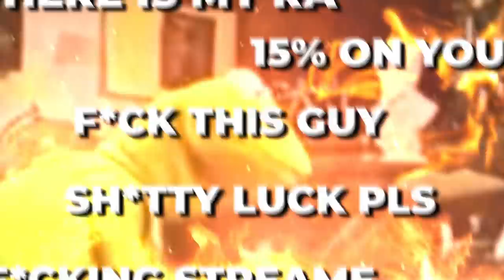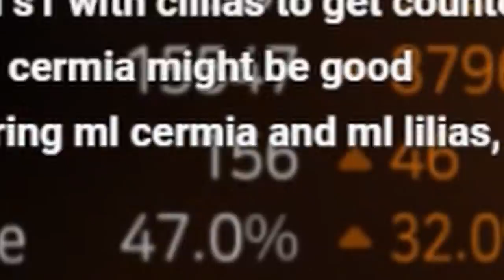LIONHEART CERMIA DEBUT - EPIC SEVEN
HUGE DAMAGE that cost me $650